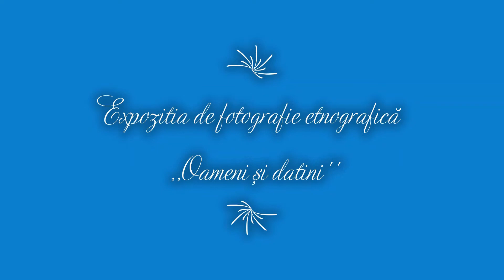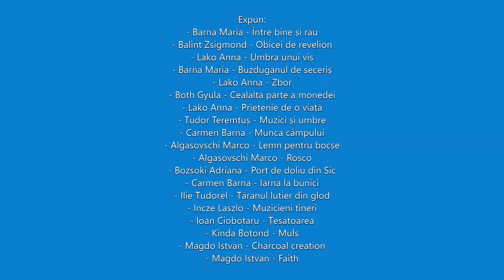Expoziția de fotografie etnografică ,,Oameni și datini'' 2021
Fotografiile premiate, dar și cele alese de membrii juriului pentru Expoziția de fotografie etnografică ,,Oameni și Datini" sunt expuse la Muzeul Tradițiilor Codlene până în 31 ianuarie 2022.

Lista fotografiilor alese o aveți mai jos:
- Barna Maria - Între bine și rău
- Balint Zsigmond - Obicei de revelion
- Lako Anna - Umbra unui vis
- Barna Maria - Buzduganul de seceriș
- Lako Anna - Zbor
- Both Gyula - Cealaltă parte a monedei
- Lako Anna - Prietenie de o viață
- Tudor Teremtuș - Muzici și umbre
- Carmen Barna - Munca câmpului
- Algasovschi Marco - Lemn pentru bocșe
- Algasovschi Marco - Rosco
- Bozsoki Adriana - Port de doliu din Sic
- Carmen Barna - Iarna la bunici
- Ilie Tudorel - Țăranul lutier din glod
- Incze Laszlo - Muzicieni tineri
- Ioan Ciobotaru - Țesătoarea
- Kinda Botond - Muls
- Magdo Istvan - Charcoal creation
- Magdo Istvan - Faith
- Mariana Scubli - Opinca unui neam
- Mariana Scubli - Împletind viața satului
- Mariana Scubli - Năframe
- Nagy Botond - Jocul răbdării
- Nagy Botond - Singurătate
- Ovi D. Pop - Not easy
- Plaino Marian - Fântâna satului
- Plaino Marian - Întoarcerea de la câmp
- Plajas Istvan - Toleranță
- Roxana Căruceriu - Irozii
- Rusu Adela Lia - Jocul păpădiilor
- Tordai Ede - Pisica cărbunarului
- Trihenea Ștefan - Fuga lolelor
- Trihenea Ștefan - Udatul Ionilor

Muzica: sursă YouTube - Ciuleandra